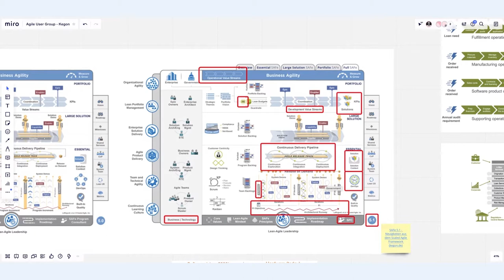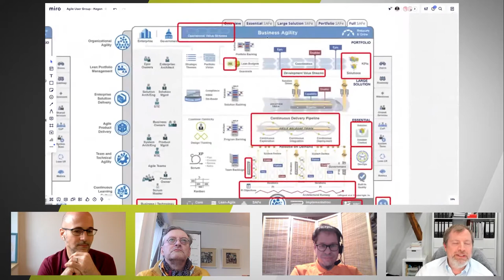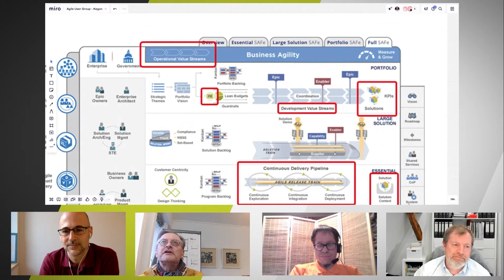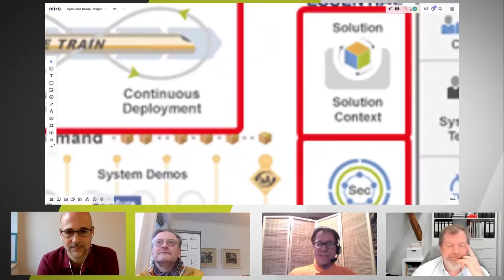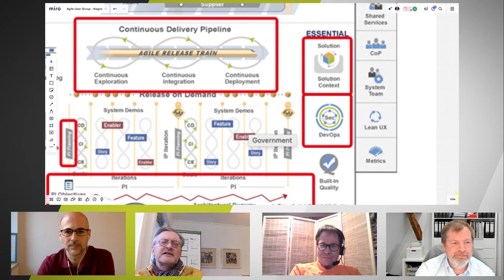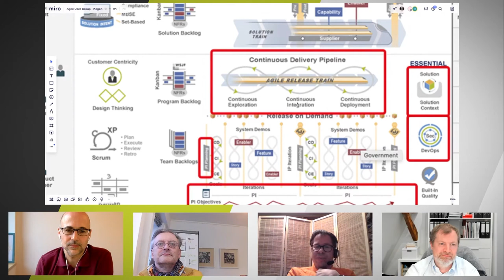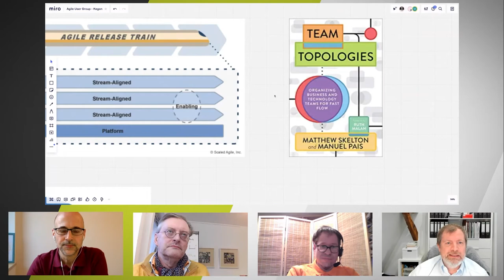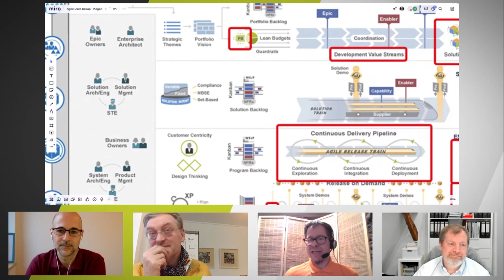SAFe® 5.1 – Ist Business Agility schon angekommen?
Willkommen beim ersten Treffen der Agile User Group 2021! Zusammen mit Michele Lanzinger von der Scaled Agile Inc., Kurt Jäger & Manuel Marsch von Kegon und Peter Weingärtner von Seibert Media diskutieren wir über SAFe® 5.1 und beschäftigen uns mit der Frage: Ist Business Agility bereits angekommen?

Diesen Abend organisieren für euch Kegon und Seibert Media.